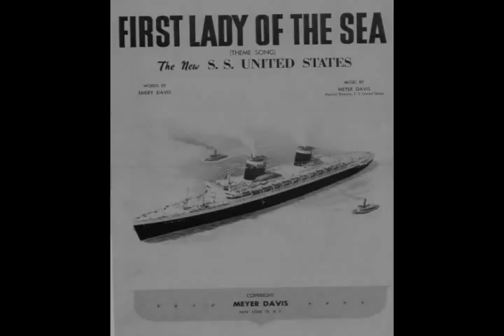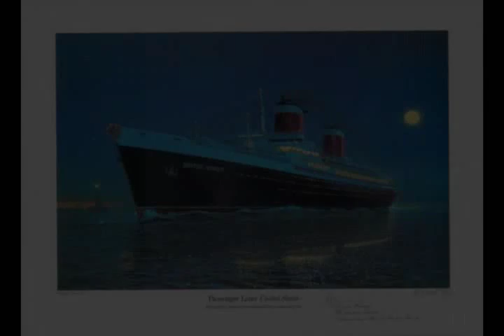SS United States-Still the Fastest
Video about the American passenger liner SS United States of 1952. Enjoy it!
Soundtrack: I Dont Want to Miss a Thing by Aerosmith